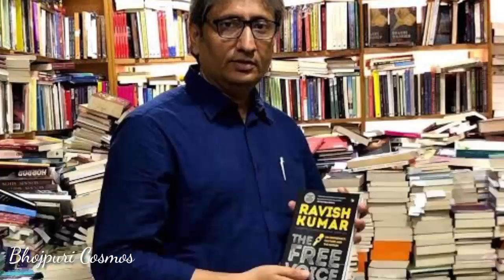Ravish Kumar Biography | Wife | Life Story | Interview | NDTV | Prime Time | News | Official Channel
Wellcome to my youtube channel Bhojpuri Cosmos. Is video mein Maine Bhartiya patrakaar aur lekhak ravish Kumar ke jivan se Judi sabhi jankariyan. Jaise janm personal life education career network aur bahut kuch

मेरे चैनल की कुछ पोपुलर विडियो.